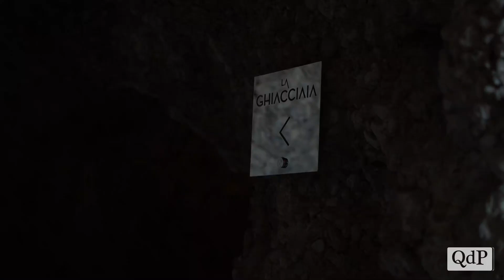Il segreto de La Ghiacciaia, tra raffinatezza e storia popolare, il ristorante a Pederobba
"Molti mi chiedono perché ho investito qui, a Covolo di Pederobba. Beh, perché la ghiacciaia era qui, non altrove”. Comincia così il racconto del ristorante dall’aspetto probabilmente più originale della Destra Piave, isolato e lussuoso, avveniristico ma ricco di storia, immerso nella natura ma a poche centinaia di metri dalla Feltrina: un locale (ma anche qualcosa in più) pensato per stupire e riportare l’ospite in una dimensione che trascende dal paesaggio tradizionale pederobbese, pur senza perdere la veduta sul Cesen, sul Tomba e sul campanile della frazione di Covolo.